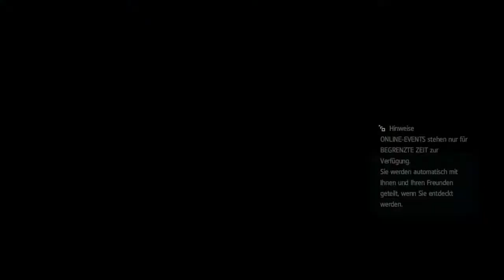Assassin's Creed IV Black Flag! Den Sturm überstehen # 36